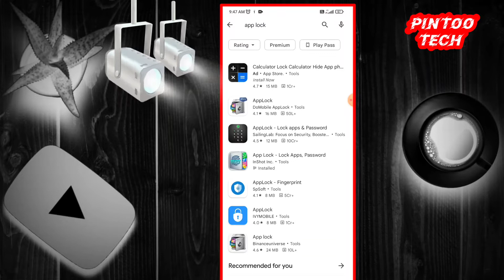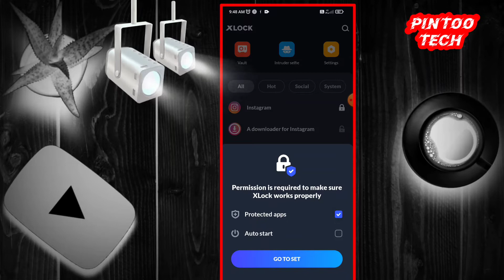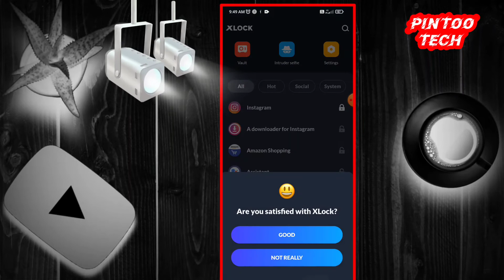Realme C35 me Instagram par lock kaise lagaye | How to lock instagram in realme C35